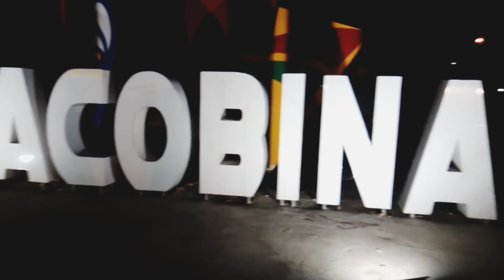Paulo e Zé Neide - Jacobina do Piauí-Pi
Olá amigo(a) um grande abraço!!

Quer ser um colaborador?

🌍Brasil 🚙 Bolívia 🔄 Medicina!